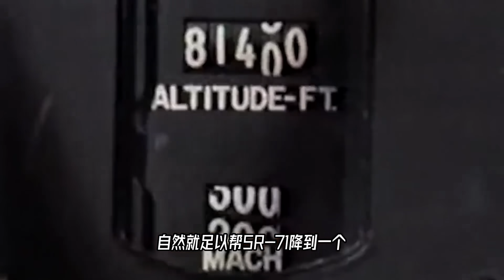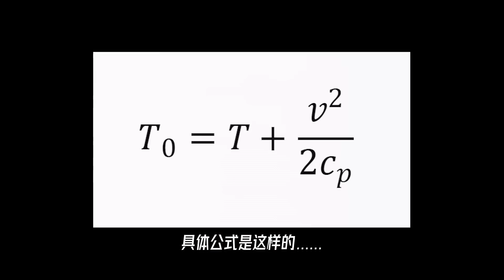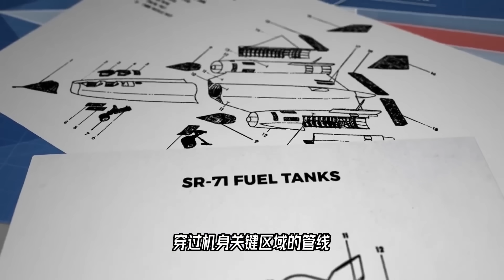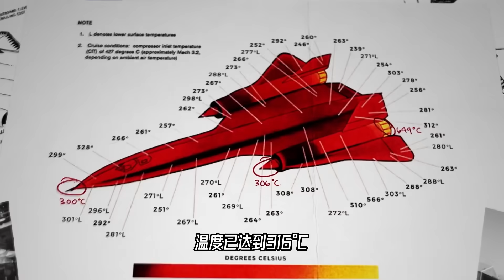连导弹都追不上的SR-71，飞行中产生大量热，它是如何降温的？【科学火箭叔】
本频道制作的所有视频都是为了向观众传递有趣的科普知识，绝对符合平台的使用政策。 连导弹都追不上的SR-71，飞行中会产生大量热，它是如何降温的？

科学火箭叔 SR-71#侦察机